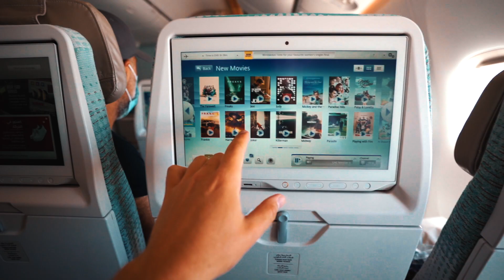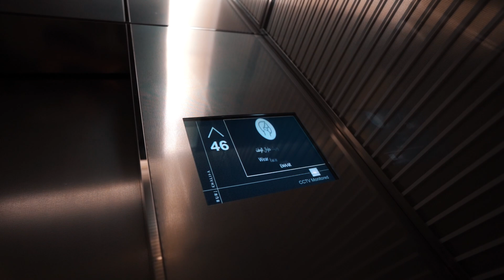Frühstück über den Wolken | Dubai Vlog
I'm back! 😇 Viel Spaß mit meinem neuen Vlog aus Dubai!! 🇦🇪

► Endlich erfolgreich abnehmen ohne Jo-Jo Effekt! Jetzt gemeinsam mit mir starten

► Kommt in meinen LIVESTREAM! Jeden Sonntag um 19 Uhr hier auf YouTube! 🥳

► Meine Produkt Empfehlungen auf Amazon

Euer Phil ✌🏼